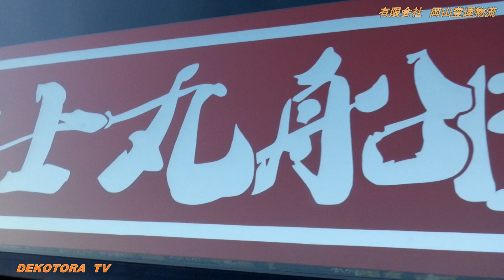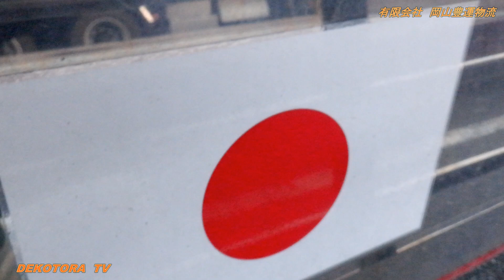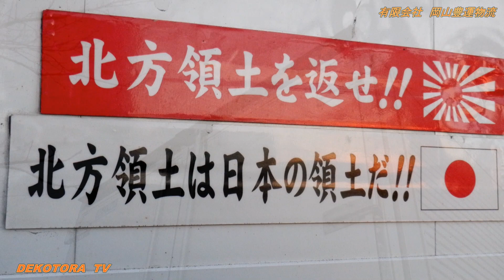有限会社岡山豊運物流⭐【勇士丸船団】大日本憂國勇士會⭐デコトラTＶ🔜🌊ドライブインみちしお🌊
また、その他のデコトラ・アートトラック動画をまとめたYouTube動画が再生リストに複数有りますので是非ご視聴下さい。

これからも、デコトラTVはプロドライバーとトラックの良さと素晴らしさを映像で伝えて行けるように頑張って参ります。